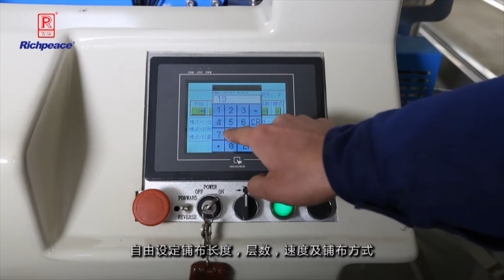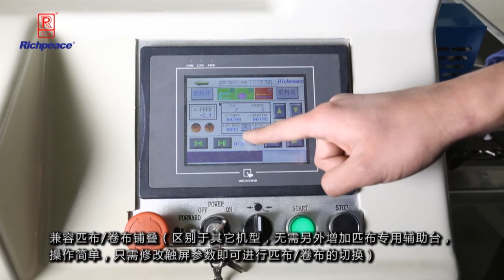Richpeace Automatic Knitted Fabric Spreading Machine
More details，pls contact Ms Sunny